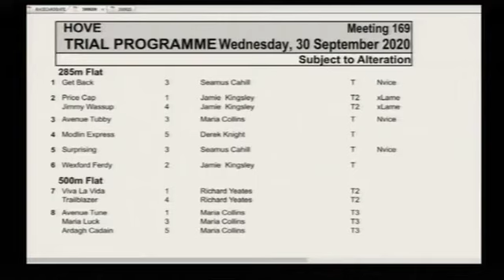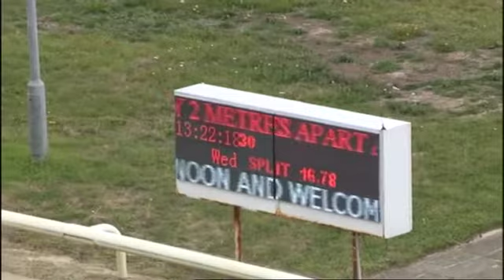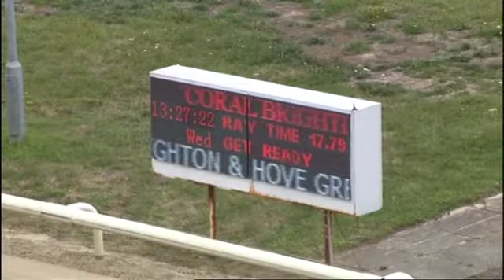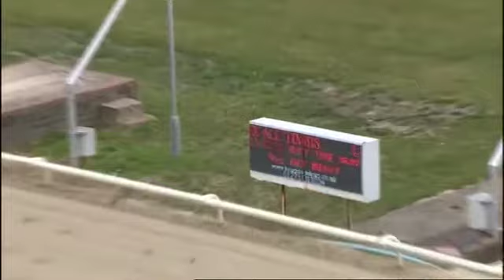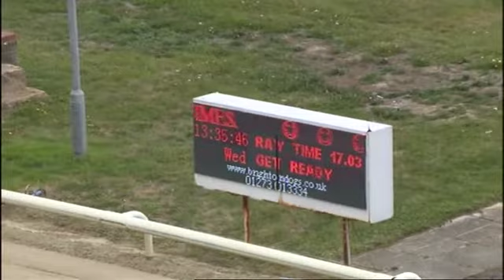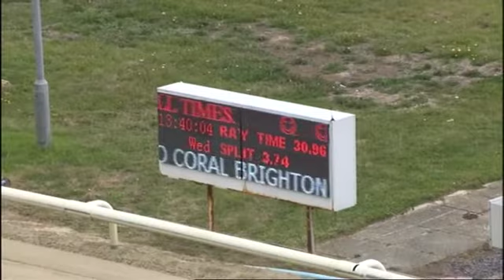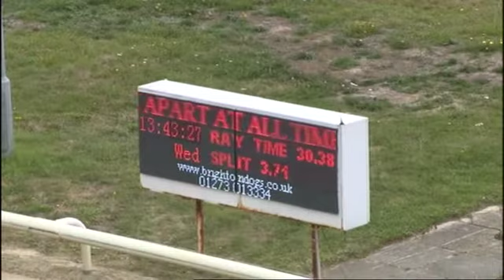Hove Trials 30/9/20